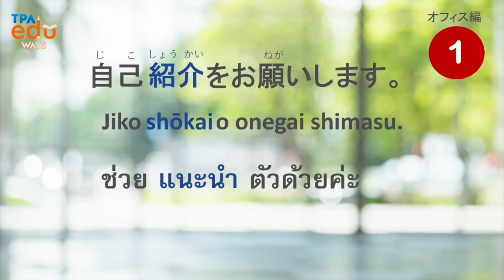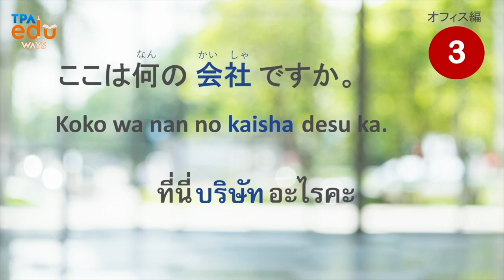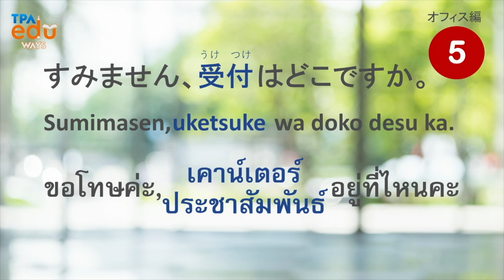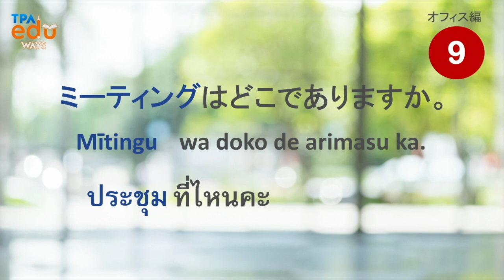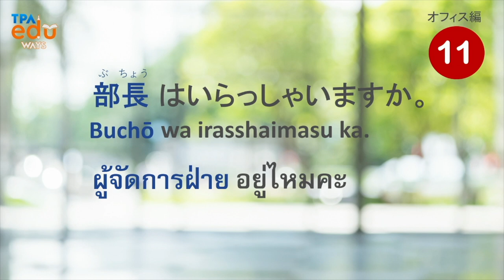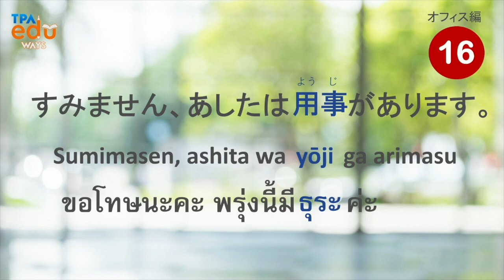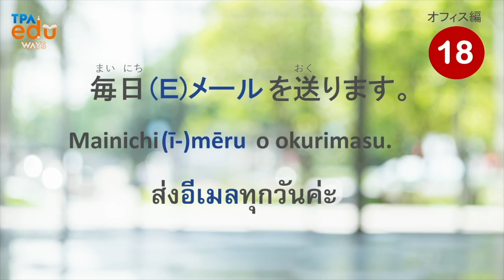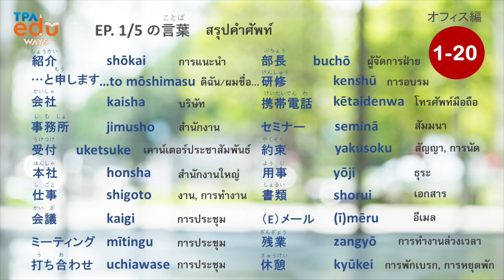TPA PODCAST EP1: 100 คำจำเป็นในออฟฟิศ [ญี่ปุ่น-ไทย+e.g.] [EP.1/5]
100 คำจำเป็นในออฟฟิศ [EP.1/5]
สะสมศัพท์ทีละ 20 คำ จาก 100 คำ
พร้อมเรียนรู้ประโยคใช้งานจริงในชีวิตประจำวัน

เสียงภาษาไทยโดย  อ.ศศิธร มัตซึโมโตะ
เสียงภาษาญี่ปุ่นโดย  Mihoko Takumi-sensei
พอดแคสต์จาก TPA Eduways x School of Language & Culture, Technology Promotion Association (Thailand-Japan)